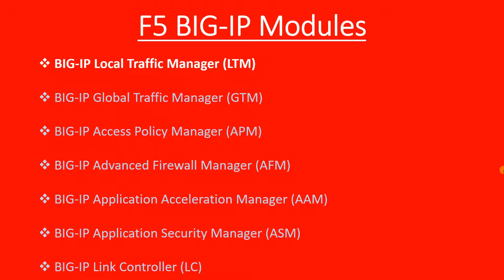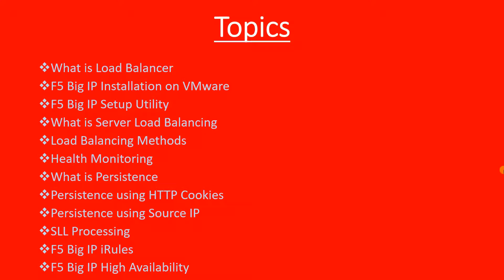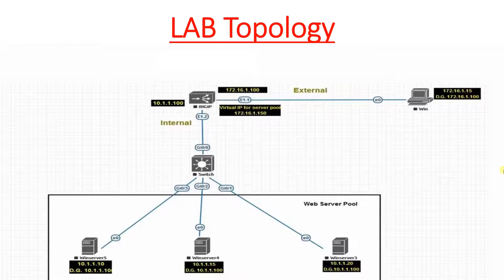1. Introduction to F5 Big IP || LTM (Local Traffic Manager)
Introduction to F5 Big IP LTM (Local Traffic Manager).

F5 BIG-IP LTM Series - F5 Load Balancer || LTM (Local Traffic Manager) || Complete Tutorial || Hands-on LABS: